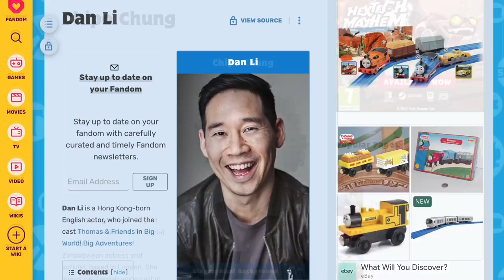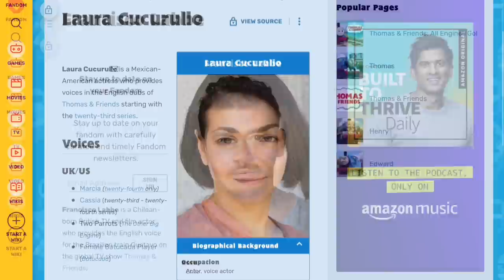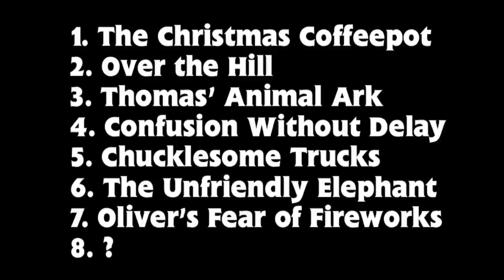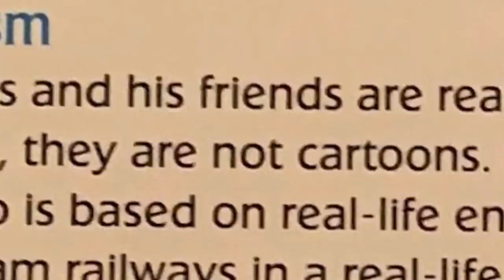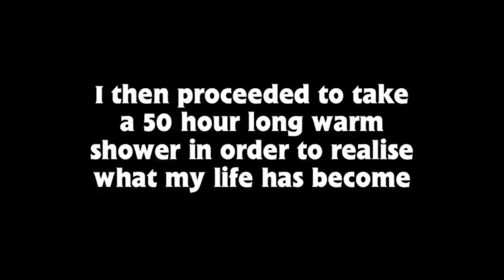Thom-tober: Season 23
I hate feeling so unmotivated to finish this series. I feel so bad uploading all these videos so late because I know I can do better than this! I don’t think I deserve any of the rest I’ll get once all this is over.